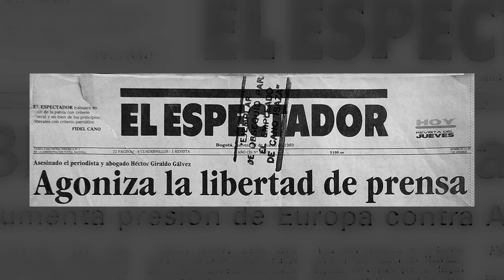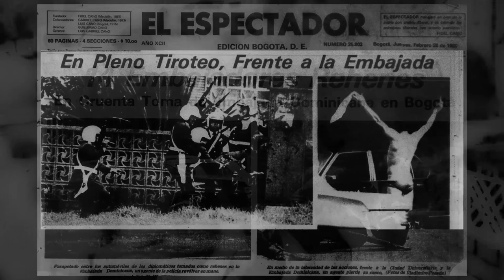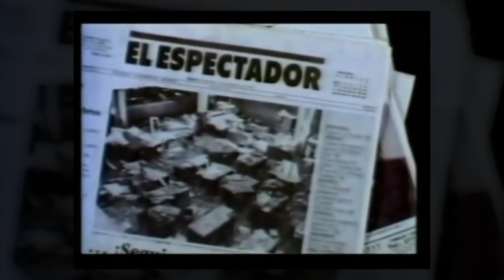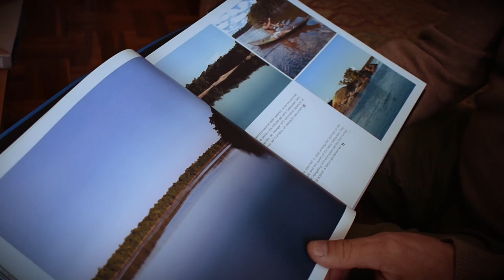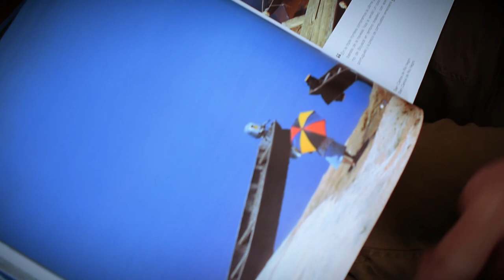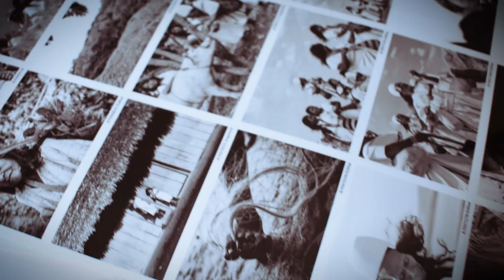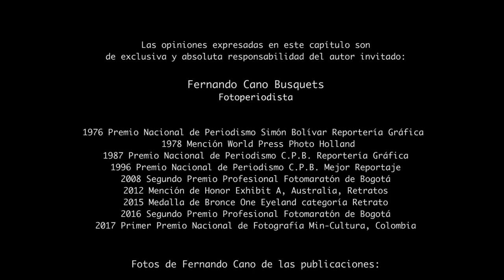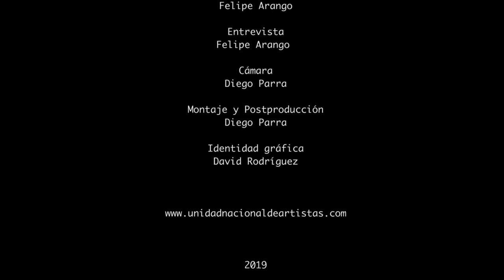UNA Entrevista con Fernando Cano - Cap 04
En este capítulo conversamos con el reconocido fotoreportero colombiano Fernando Cano, ganador de múltiples premios alrededor del mundo con sus fotografías. Citamos de él una frase que enmarca su trabajo artístico y periodístico: "El lenguaje de la fotografía tiene que ser testimonio de la sociedad que le tocó a uno vivir".

La música de UNA Entrevista con Fernando Cano esta sujeta bajo licencia Creative Cominos - Atribución No Comercial - Combatir Igual 4.0 Internacional (CC NC BY SA 4.0)

Artista:
OPO

Artista:
RAMITA DE CEDRO:

Tema:
"El fandanguito"

UNA Entrevista es una producción de la  Unidad Nacional de Artistas de Colombia. Visita nuestra web y consulta artículos sobre arte y cultura en el mundo de la globalización:

Facebook: Unidad Nacional de Artistas

2019